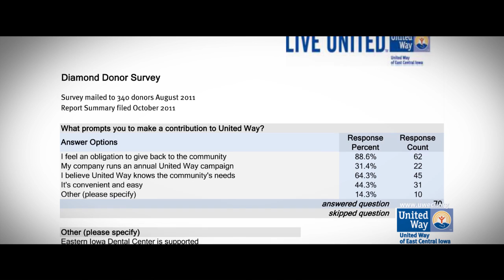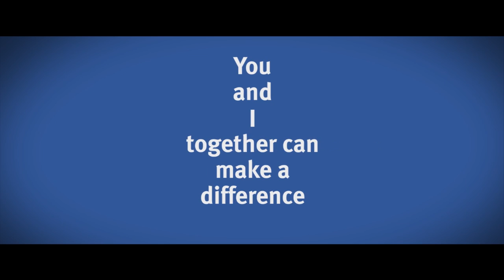Donating to United Way - 25 years & counting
Emmett and Darlene are just two of the 600-700 Diamond Donors that have donated to United Way of East Central Iowa for over 25 years.

Watch the video to hear their experience with United Way and the reason they donate every year.